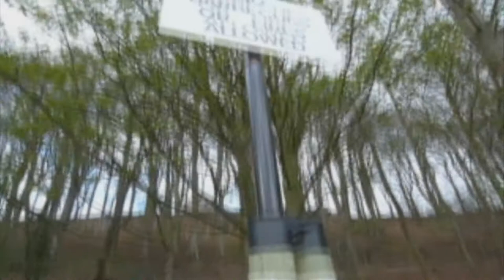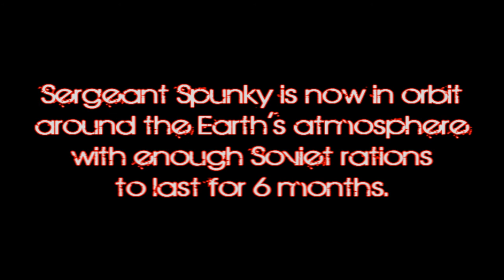Tripod Abuse Episode 5 - Ground Control to Sergeant Spunky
Ross and Calan make a horrifying discovery in their local bar, Dr. Sergej announces his plans to send an undefined rodent into orbit in a homemade spaceshuttle, and Ross meets the woman of his dreams...

Tripod Abuse is the story of four crazy hedonists and their pet cameraman "Tripod", a 17 year old orphan boy from an unknown impoverished nation, who they recieved by mistake from a mail order bride company.

At no point in our series do we do anything illegal (on camera).

Luna Kiss - Walk away
Nirvana - Smells like Teen Spirit
Rob Zombie - Superbeast
The MDP - What is love (The goth version)
The Red Army Choir - USSR national anthem